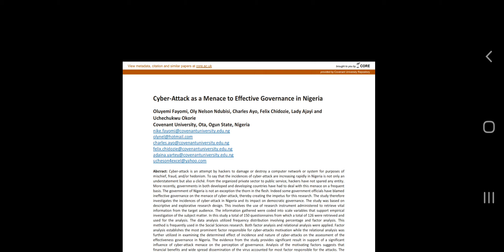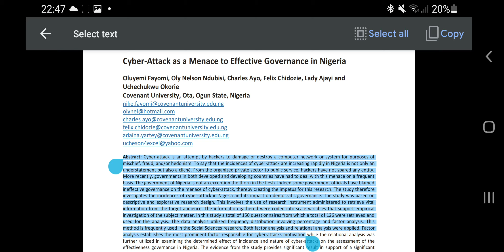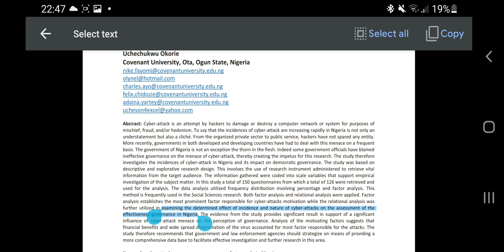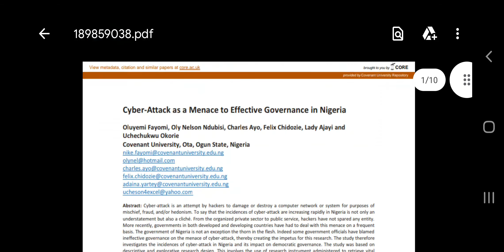Interesting Information from a Document in Nigeria on Cyber-Attack